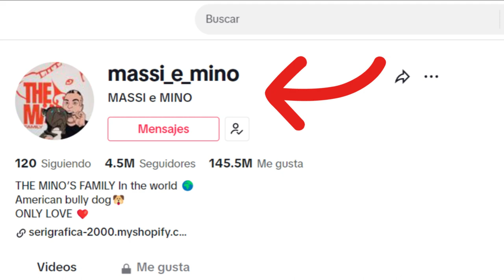🍎 Este Perro SALVA a una BEBÉ de Posible Abuso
1. Instinto protector de las mascotas: La historia destaca el instinto protector innato que algunas mascotas, como Sammy, pueden tener hacia sus dueños. Nos invita a reflexionar sobre la profundidad de la relación que construimos con nuestros animales y cómo, en situaciones difíciles, su intuición puede ser un valioso recurso.

2. La importancia de la confianza: La pareja confió en Sammy a lo largo de todo el proceso, desde el embarazo hasta las alertas nocturnas. Esto nos hace reflexionar sobre la confianza que depositamos en nuestras mascotas y cómo esa conexión puede llegar a ser esencial en situaciones inesperadas.

3. Engaños y amenazas inesperadas: La historia nos recuerda que las amenazas pueden surgir de lugares inesperados, incluso entre personas en las que confiamos. Es una reflexión sobre la importancia de mantenernos alerta y de no subestimar la capacidad de nuestras mascotas para percibir peligros ocultos.

4. La valentía de los animales: Sammy, a pesar de ser un perro, se convirtió en el héroe de la historia al enfrentarse a una situación potencialmente peligrosa. Esto nos lleva a reflexionar sobre la valentía y la lealtad que los animales pueden demostrar en circunstancias críticas.

5. El papel de las mascotas en la familia: La historia resalta cómo las mascotas pueden llegar a ser miembros fundamentales de la familia, brindando no solo compañía, sino también protección y amor incondicional. Nos hace pensar en cómo estas relaciones enriquecen nuestras vidas de maneras inesperadas.

En definitiva, la historia nos invita a apreciar y valorar la conexión única que compartimos con nuestras mascotas, reconociendo su capacidad para ser guardianes y héroes en momentos cruciales de nuestras vidas. Nos deja con la reflexión de que, a veces, los lazos con nuestros animales pueden trascender las expectativas, convirtiéndolos en verdaderos compañeros de vida.

Así que, queridos amigos, nunca subestimen el instinto protector de sus mascotas. Sammy no solo fue el mejor amigo de Stéfani, sino que también se convirtió en su guardián. Espero que esta historia les haya llegado al corazón. Nos vemos en el próximo video. ¡Hasta luego!